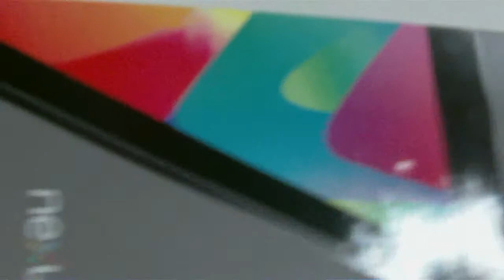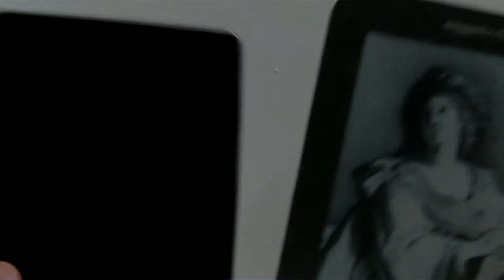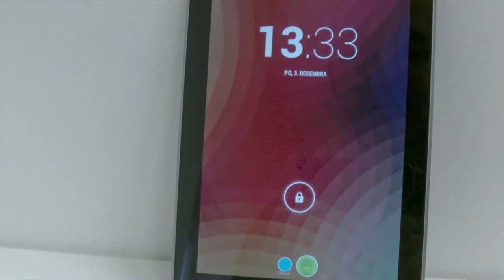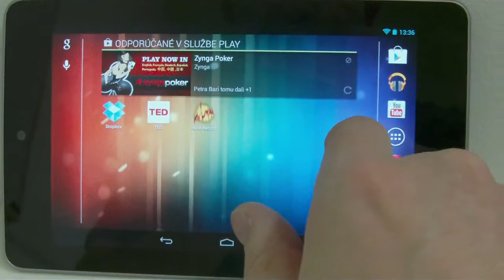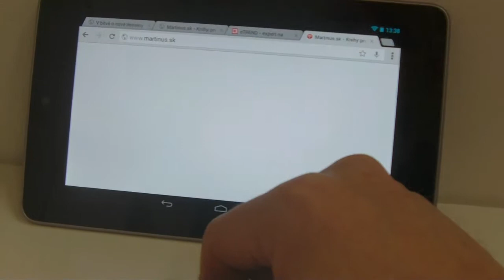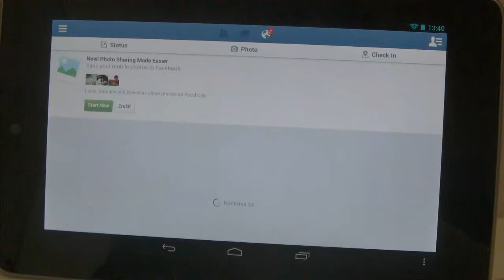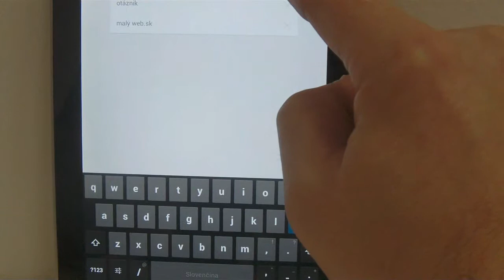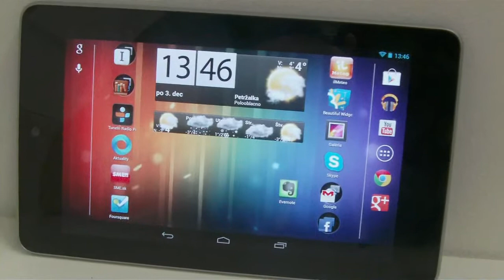Nexus 7 rozbalenie a recenzia.